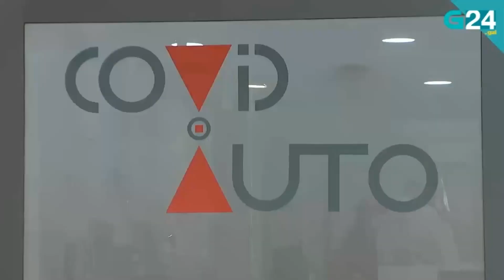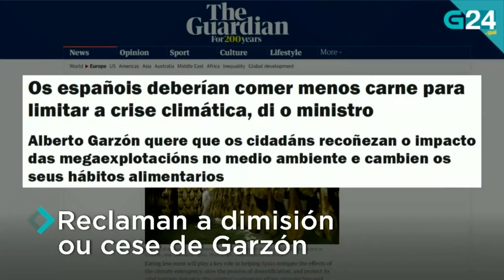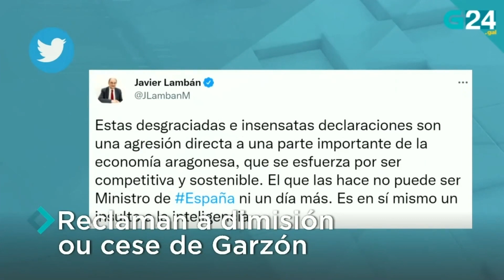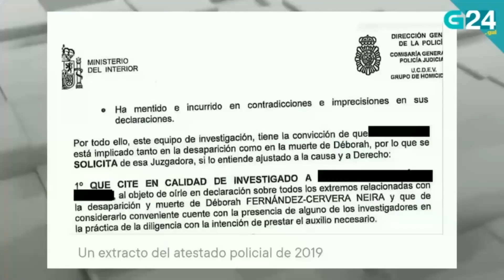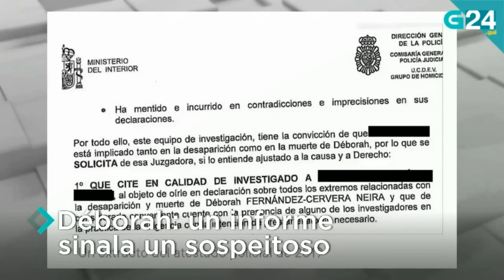O 5 de xaneiro, en titulares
Repasamos as novas máis relevantes deste mércores, 5 de xaneiro. Para máis información visita g24.gal